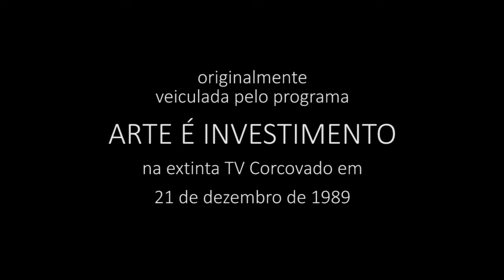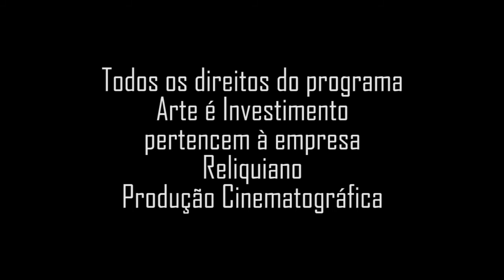Artur Barrio, artista plástico, sobre intervenções, desenhos e pinturas.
Biografia
Artur Alípio Barrio de Sousa Lopes (Porto, Portugal 1945). Artista multimídia e desenhista. Em 1955, passa a viver no Rio de Janeiro. Começa a se dedicar à pintura em 1965 e, a partir de 1967, freqüenta a Escola Nacional de Belas Artes - Enba. Nesse período, realiza os "cadernos livres", com registros e anotações que se afastam das linguagens tradicionais. Em 1969, começa a criar as Situações: trabalhos de grande impacto, realizados com materiais orgânicos como lixo, papel higiênico, detritos humanos e carne putrefata (como as Trouxas Ensangüentadas), com os quais realiza intervenções no espaço urbano. No mesmo ano, escreve um manifesto no qual contesta as categorias tradicionais da arte e sua relação com o mercado, e a situação social e política na América Latina. Em 1970, na mostra Do Corpo à Terra, espalha as Trouxas Ensangüentadas em um rio em Belo Horizonte. Barrio documenta essas situações com o uso de fotografia, cadernos de artista e filmes Super-8. Cria também instalações e esculturas, nas quais emprega objetos cotidianos. Realiza constantes viagens, e reside também na África e na Europa - em Portugal, na França e na Holanda. Desde a metade da década de 1990, ocorrem várias publicações e exposições que procuram recuperar sua obra.

Programa: Arte é Investimento;
Data: Dez/1989;
Apresentação: Marcia Soares;
Produção: Nelson Priori;
Resgate de Memória: Jorge Priori.

Links:
Artur Barrio